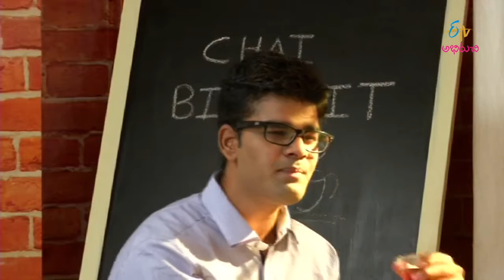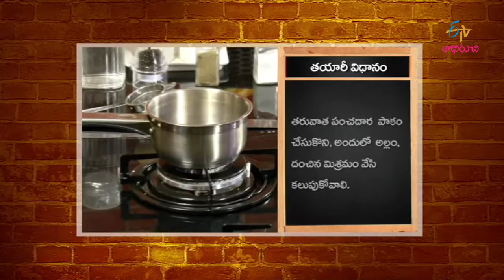Chai Biscuit - Cinamon Cookies & Ginger Root Tea - 16th December 2015 – Full Episode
Chai Biscuit  - Cinamon Cookies & Ginger Root Tea  - 16th  December 2015 - చాయ్ బిస్కట్ – Full Episode
Chai Biscuit - 16th December 2015